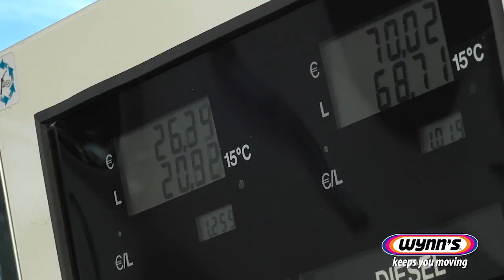Catalytic Converter & Oxygen Sensor Cleaner FR Sint-Niklaas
Wynn's biedt een productengamma aan dat problemen bij het niet goed functioneren van de motor verhindert of oplost.

Als alternatief voor mechanische reparaties kunnen veel problemen verholpen of verhinderd worden door het gebruik van chemische behandelingen die efficiënt, betaalbaar en gemakkelijk in gebruik zijn.

INFO

Industriepark West 46
9100 Sint-Niklaas